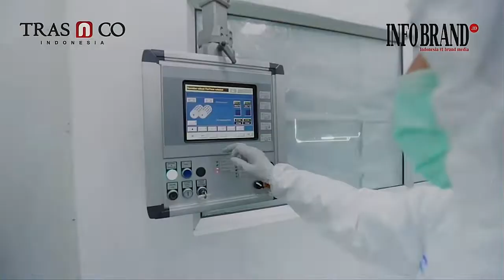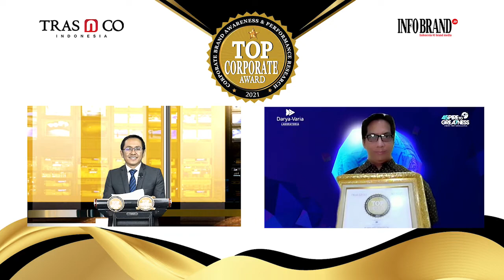Laba Bersih Sebesar Rp162 M, PT Darya Varia Laboratoria Tbk Raih Top Corporate Award 2021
JAKARTA, INFOBRAND.ID - Pandemi covid-19 yang berlangsung sejak awal tahun 2020 sempat mengguncang bisnis di tanah air. Di awal pandemi, banyak perusahaan terkena dampak yang membuat bisnisnya bangkrut hingga tutup. Namun tidak sedikit pula perusahaan yang berhasil melakukan strategi bertahan dan berinovasi, yang membuat perusahaannya tetap on the track dan mencatatkan kinerja positif.

Untuk memberikan apresiasi terhadap perusahaan yang berhasil menjaga kinerja keuangan dan corporate brand selama masa pandemi, Media INFOBRAND.ID, SUARAPEMERINTAH.ID, dan TRAS N CO Indonesia, menggelar Top Corporate Award 2021 dan Top Corporate Finance Award 2021, apresiasi atas prestasi membangun corporate brand & kinerja keuangan.

Selanjutnya, untuk menentukan perusahaan-perusahaan yang layak mendapatkan Top Corporate Award, TRAS N CO Indonesia bersama INFOBRAND.ID melakukan riset terhadap lebih dari 738 perusahaan publik yang tercatat di Bursa Efek Indonesia, dengan mengacu kepada 3 aspek penilaian, yaitu Digital Corporate Brand Awareness Aspect, Revenue Aspect, dan Nett Profit Aspect.

Selamat untuk  PT Darya Varia Laboratoria Tbk telah meraih Penghargaan Top Corporate Award 2021.

Kegiatan ini dilaksanakan secara virtual (Live ZOOM Meeting) pada tanggal 15 Juli 2021 dan juga sebagai salah satu bentuk dukungan INFOBRAND.ID dan TRAS N CO Indonesia dalam pencegahan penyebaran COVID-19.